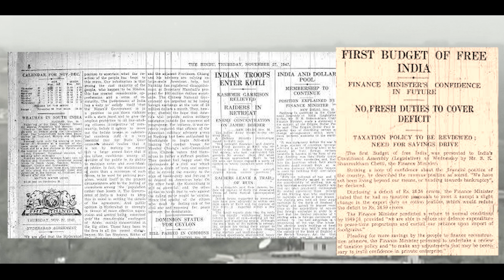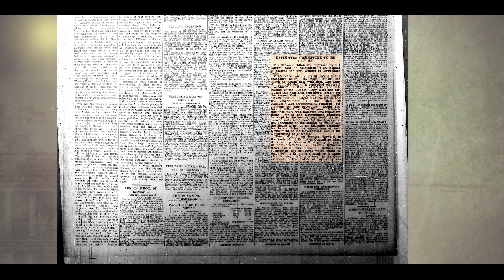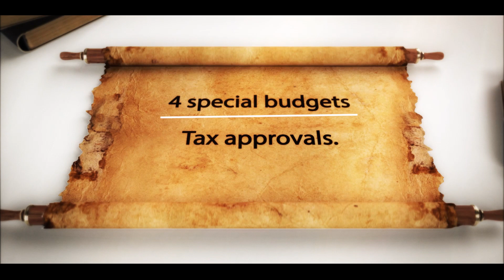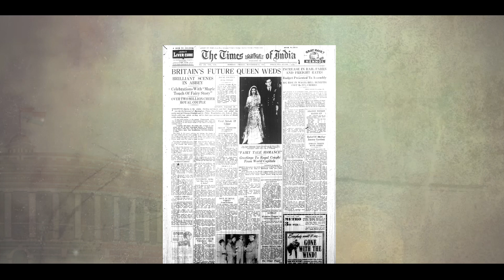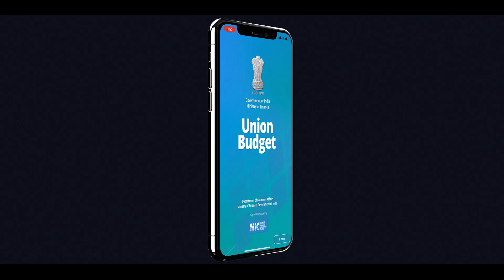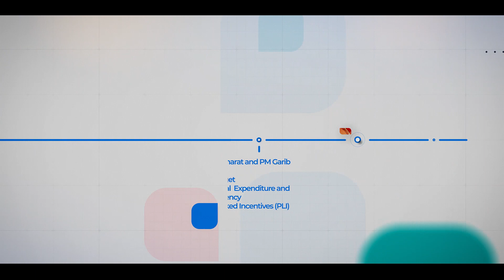Union Budget's Journey since Independence